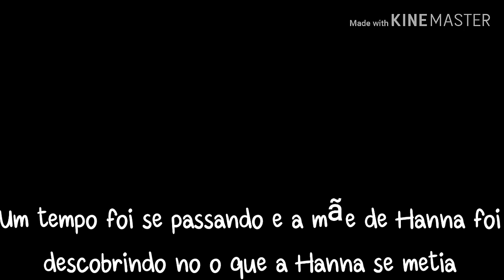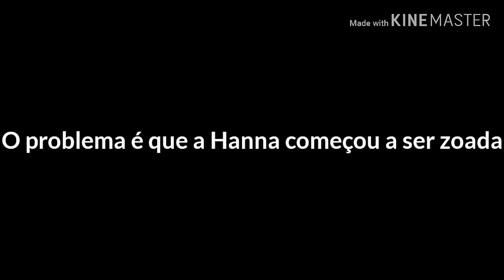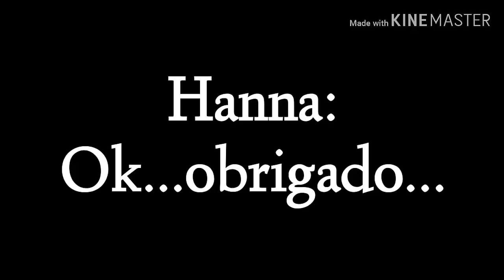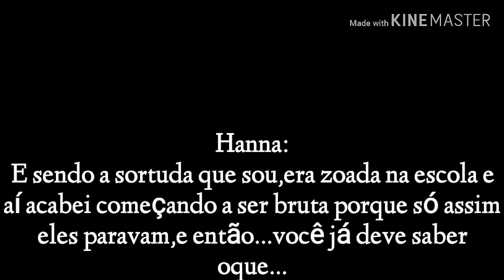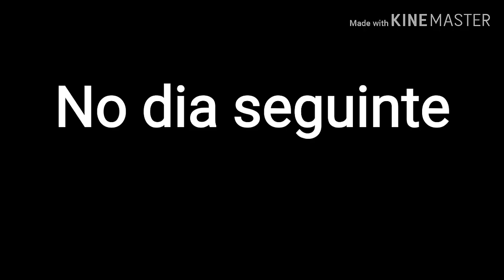°{L.T anos depois}° •Histórias do pasado e amizade• Ep:5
Músicas Usadas:

Intro:
GetLazy - Solla Stirða REMASTERED
Áfram Latibær - 15 - Líttu á þetta Latibær(Karokeútgáfa)
Áfram Latibær - 16 - Stína Símalína(Karokeútgáfa)
23 Latibær CD - (Áfram Latibær) - Solla Stirða(Karokeútgáfa)
Áfram Latibær - Siggi Sæti(Karokeútgáfa)
21 Latibær CD - (Glanni Glæpur í Latibæ) - Megabæt (Karaokeútgáfa)
22 Latibær CD - (Áfram Latibær (Karaokeútgáfa)
19 Latibær CD - (Glanni Glæpur í Latibæ) - Aldrei gleyma því (Karaokeútgáfa)
24 Latibær CD - (Áfram Latibær) - Halla Hrekkjusvín (Karaokeútgáfa)
why mona - Wannabe (Spice Girls Cover)
[GUMI] ECHO~Off Vocal
Monster gumi instrumental

Yellow Claw & Flux Pavilon - Catch Me (WY Flip)
Watashi no R [Music Box]
Only Somewhat Seen

Programas usados:
Gacha Life
Kinermaster